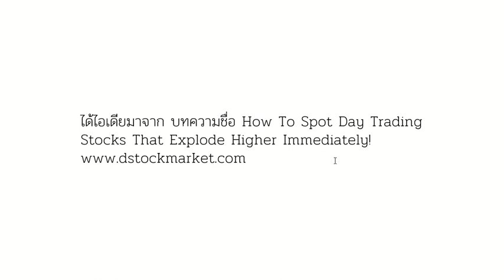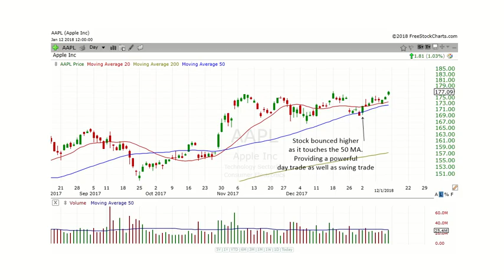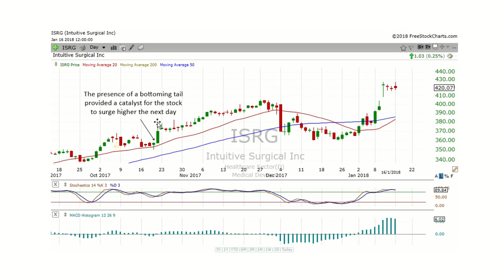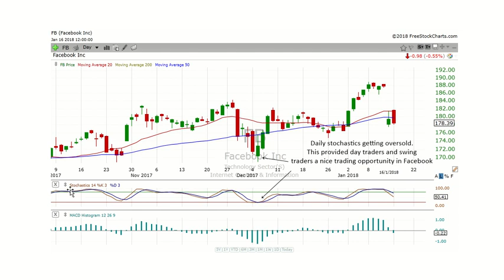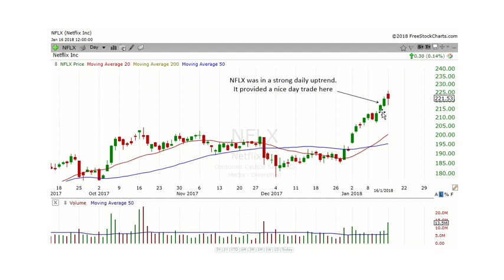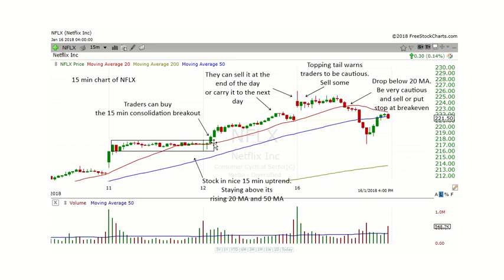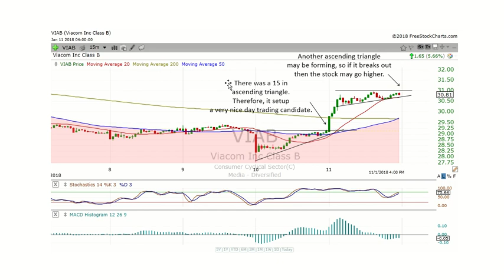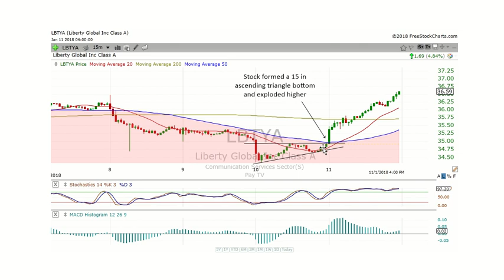วิธีหาหุ้นที่พร้อมจะ "ซิ่งระเบิด" ทำกำไรในทันที